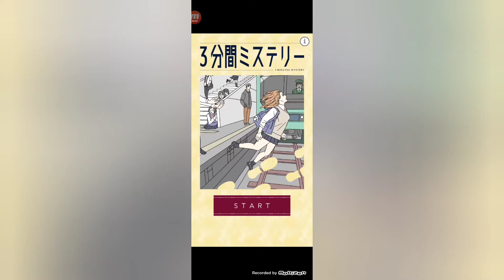【3分間ミステリー#29】ステージ29 どの女性？